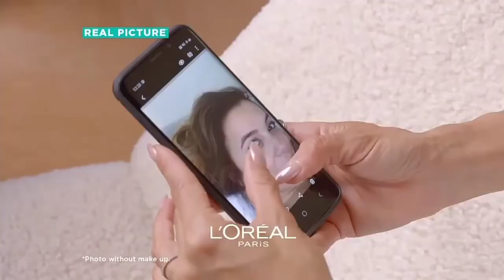L'Oreal Commercial 2024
This is L'Oreal's commercial from 2024, which was originally aired on MTV on April 13, 2024